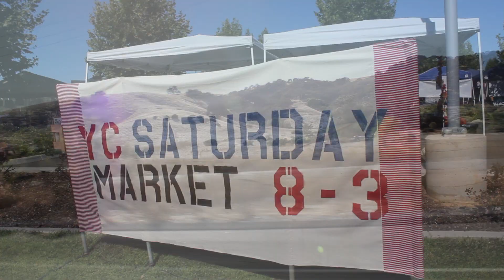Mindil Beach Markets West Coast Tour - Ep. V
This installment of MBM's West Coast Tour features a rocky arrival to California, a night in San Jose, and some days spent in the Fairfield area performing and staying with relatives.  This blog features music by Mike Snow (Mark Ronson Remix) and local BC artist, Redgy Blackout.